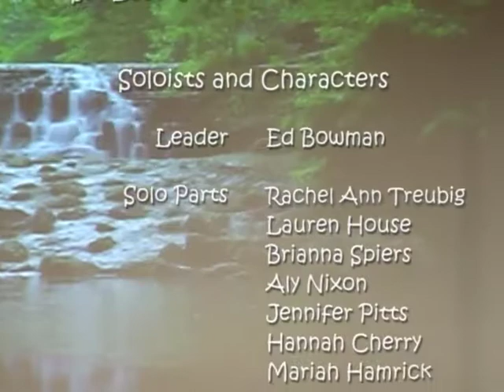2006 Children's Choir - "Down by the Creekbank"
Eastmont Children's Choir presents "Down by the Creekbank"